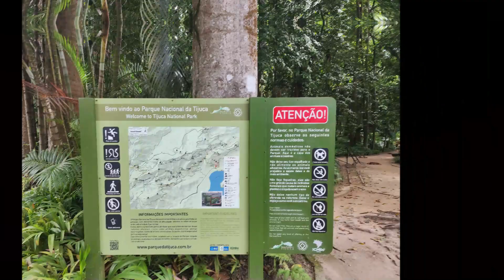Rio de Janeiro, Brazil Hiking through the Jungle.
Just recently I was able to visit Rio de Janeiro, Brazil and a very good friend of mine invited me to hike up Mount Corcovado and to see the "Cristo Redentor"  Hiking through the jungle!! Oh heck ya!  5.7 km (3.5 Miles) with a 2,300 feet (704 meters) elevation climb this is defiantly a personal best.
I would like to give a huge thanks to our hike guide Rodrigo,
Thank you for the unforgettable day.